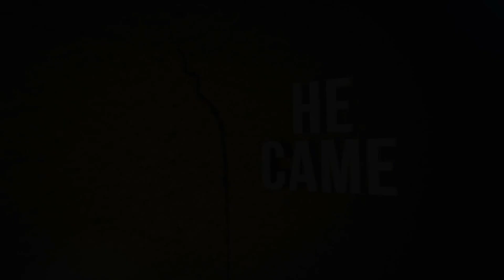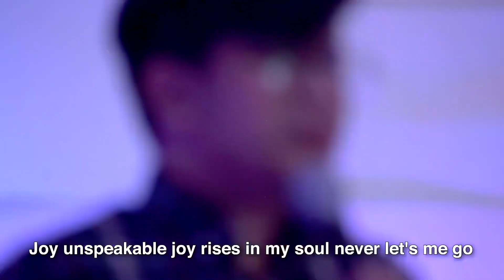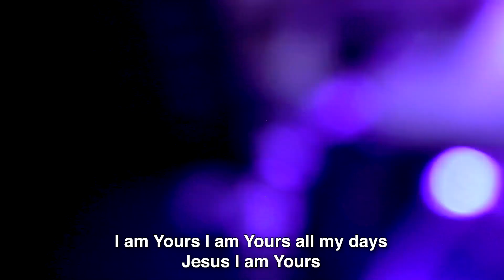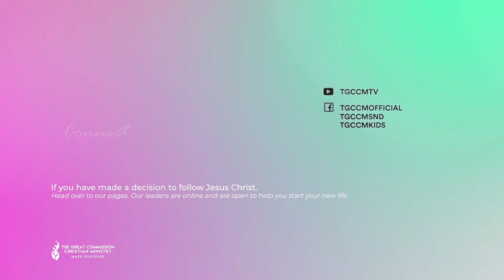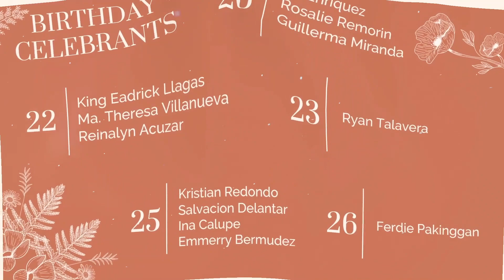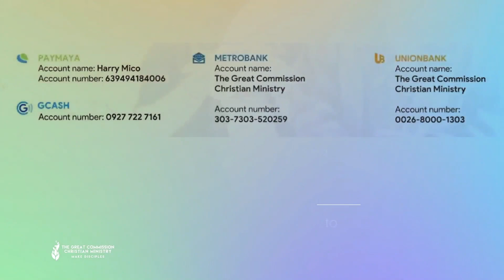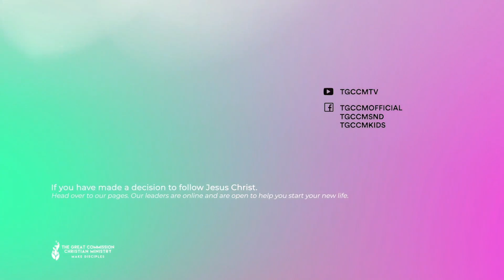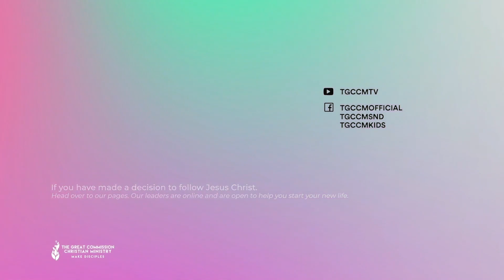Christmas Worship Online: The Saviour has been born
Come worship with us on our Christmas Worship with Pastor Modie Pacson!

Worship Line-up:
Joy to the World - Chris Tomlin
Love Came Down - Kari Jobe
Your Name - Paul Baloche